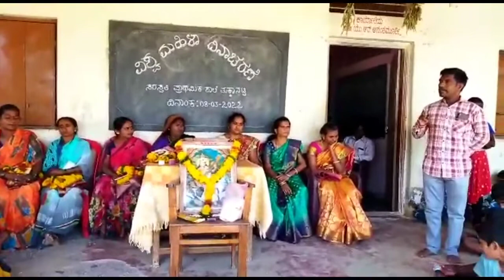ವಿಶ್ವ ಮಹಿಳಾ ದಿನಾಚರಣೆ ಸರಸ್ವತಿ ಕನ್ನಡ ಹಿರಿಯ ಪ್ರಾಥಮಿಕ ಶಾಲೆ ತುಕ್ಕಾನಟ್ಟಿ ಯಲ್ಲಿ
ತುಕ್ಕಾನಟ್ಟಿಯಲ್ಲಿ ಮಹಿಳಾ ದಿನಾಚರಣೆ